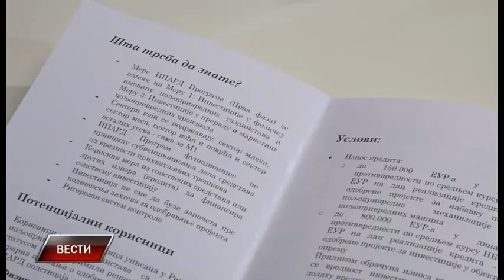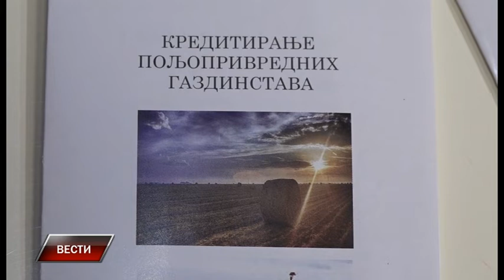Vesti 17 3 2021